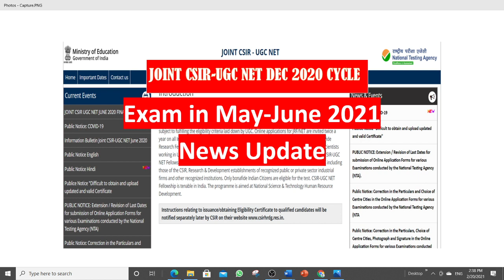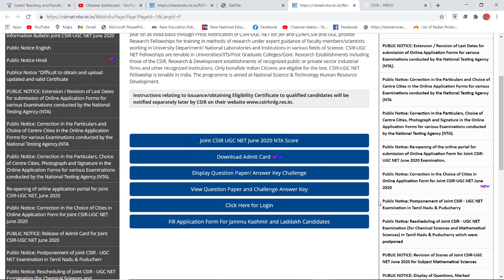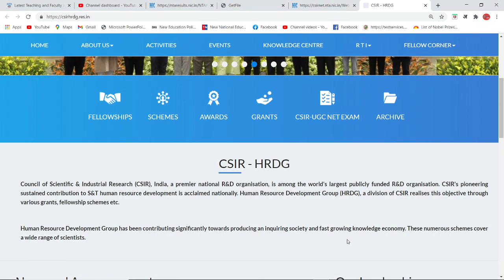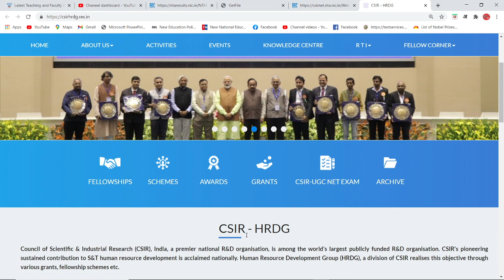Joint CSIR-UGC Net DEC 2020 Cycle Exam in May-June 2021 News Update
COMPUTER CLASSES

SPOKEN ENGLISH

ENGLISH GRAMMAR

COMMERCE CLASSES